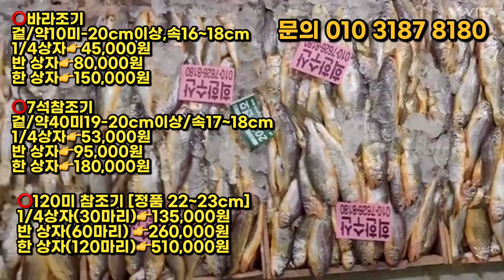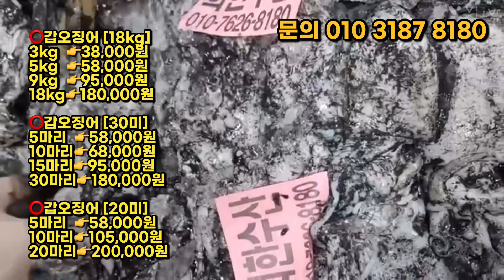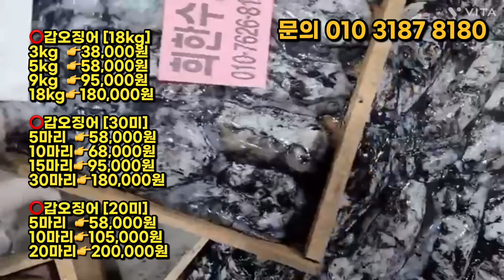11월27일(월) 오늘의 판매 생선 안내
🔶11/27(월) 오늘의 판매 상품🔶

🏷자연산 대하
•자연산 대하 항생제 약 치지 않은 귀하디 귀한 대하입니다
•양식이 아니라 바다에서 잡힌 새우 입니다!

⭕️자연산 숫대하[1키로 20미전후]
2kg👉66,000원

⭕️자연산 암대하[1키로 15미전후]
2kg👉100,000원

📮자연산이라 배송중 검해지고 대가리 떨어질수 있습니다.

⭕️바라조기
겉/약10미-20cm이상,속16~18cm
1/4상자👉45,000원

⭕️7석참조기
겉/약40미19-20cm이상/속17~18cm
1/4상자👉53,000원

⭕️120미 참조기 [정품 22~23cm]
1/4상자(30마리)👉135,000원
반 상자(60마리) 👉260,000원
한 상자(120마리)👉510,000원

⭕️두띠갈치 [약70미/2.5지]
1/4상자(17마리)👉45,000원
반  상자(35마리)👉80,000원
한  상자(70마리)👉150,000원

⭕️중대갈치 [약40미/3지~3.5지]
1/4상자(10마리)👉120,000원
반  상자(20마리)👉230,000원
한  상자(40마리)👉450,000원

⭕️10미갈치[3.4지]
3미👉85,000원
5미👉160,000원

3미👉89,000원
5미👉140,000원

⭕️4미갈치[꽉찬4지]
3미👉75,000원
5미👉140,000원

⭕️3미갈치[4.5지]
2미👉105,000원
3미👉150,000원

⭕️갑오징어 [18kg]
3kg  👉38,000원
5kg  👉58,000원
9kg  👉95,000원
18kg👉180,000원

⭕️갑오징어 [30미]
5마리  👉58,000원
10마리👉68,000원
15마리👉95,000원
30마리👉180,000원

⭕️갑오징어 [20미]
5마리  👉58,000원
10마리👉105,000원
20마리👉200,000원

⭕️3단병어[횟감/60마리전후]
1/4상자👉53,000원

⭕️30미병어
5마리  👉52,000원
10마리👉92,000원

⭕️20미병어
3 마리👉65,000원
5 마리👉103,000원

🏷참돔
•명절에 큰 잔칫상에도 빠지지 않고 올라갈 만큼 남녀노소 좋아하는 참돔
•바다의 왕 국내산 참돔!!!
•잔치상, 생일상에 일품요리 참돔

⭕️참돔[2미/55cm/ 횟감]
1마리👉45,000원
2마리👉80,000원

🏷삼치
• 비타민A 성분이 포함되어 있어 시력개선과 뼈 건강에도 좋은 삼치
•삼치에는 DHA가 함유되어 있어 두뇌발달을 도와 아이들은 물론 노인분들 기억력 증진에도 도움을 주는 참치 ^^

⭕️고시[20미/40cm]
10마리👉50,000원
20마리👉90,000원

⭕️고시[10미/45-50cm]
5마리  👉55,000원
10마리👉100,000원

⭕️대삼치
4~5kg   👉60,000원
5kg이상👉70,000원

🏷대구
•대구는 다른 생선들에 비해 비린 맛이 덜하고 담백한 흰살 생선으로 씹는 맛이 좋아요
•지방함량이 낮고 단백질이 풍부한 대구는 다이어트 음식으로도 좋고 영양분이 풍부하여 성장기 어린이와 어른들에게도 좋습니다.

⭕️대구[6미/55-60cm]
2미👉52,000원
3미👉70,000원
6미👉130,000원

🏷장대
•쩌서 조리해 앙념장을 발라드셔도 좋으며 양념장을 발라 구워 드셔도 맛있습니다.

⭕️장대[15미]
5마리 👉52,000원
10마리👉92,000원
15마리👉130,000원

⭕️장대[10미]
5마리  👉75,000원
10마리👉140,000원

🏷아귀
•아구살이 오동통 아귀찜으로 최고죠^^

⭕️아귀[6미]
2마리👉58,000원
3마리👉80,000원
6마리👉150,000원
[기본 손질해서 보내드립니다. ]

6kg 👉132,000원
7kg 👉154,000원
8kg 👉176,000원
9kg 👉198,000원

🏷배송 안내
🔴택배

🏷주문 안내
•입금계좌: 새마을 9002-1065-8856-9 김희옥